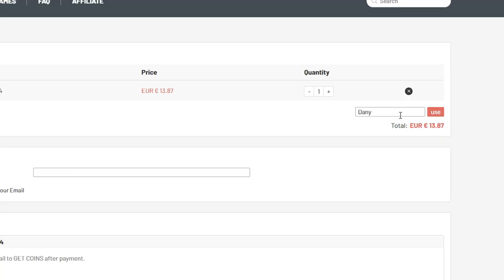Los 50 REGATES IMPOSIBLES de MARADONA!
Los 50 REGATES más LOCOS de MARADONA!